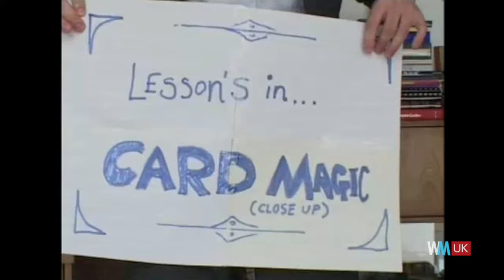Top 10 The League of Gentlemen Moments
Are you local? The League of Gentlemen is British cult comedy at its finest, so for this list we're counting down the funniest, most outrageous and most memorable moments from the show, including clips involving all your favourite characters. There's the local shop for local people, the new road and the special stuff, with appearances from show creators and stars, Mark Gatiss, Jeremy Dyson, Steve Pemberton and Reece Shearsmith. Hello, Dave!

#10. The Orange Juice Commercial
#9. Burying Mike
#8. Dean’s Home Video
#7. Herr Lipp Meets Matthew
#6. Go Johnny Go Go Go Go
#5. The Special Stuff
#4. House Rules